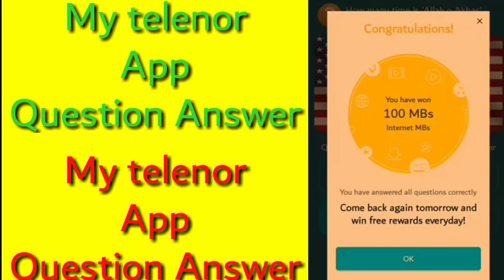Today Telenor Question II Telenor Today Question II My Telenor Today Question II today quiz TK Vlogs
Telenor Today Questions II Today Telenor Question LL My Telenor Today Question II  Today quizTk Vlogs